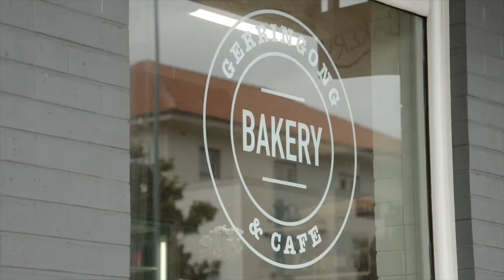1/3 Noble Street, Gerringong